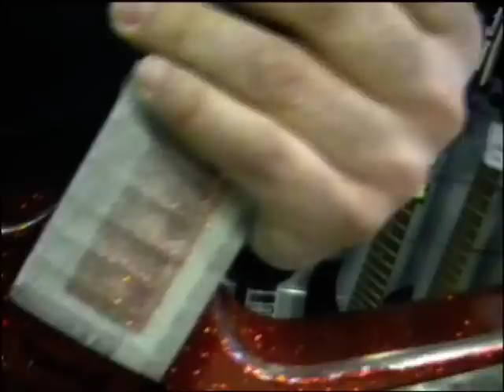GUITAR TUNING ® .Tuneado guitarra de Iff Rose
Tuneado de guitarra electrica. Gibson explorer. Color original Madera . La guitarra es de Iff Rose (  Yellow Rose ) . Tuning realizado en nuestra tienda- taller GUITAR TUNING ® Gracias a  Iff por su confianza .